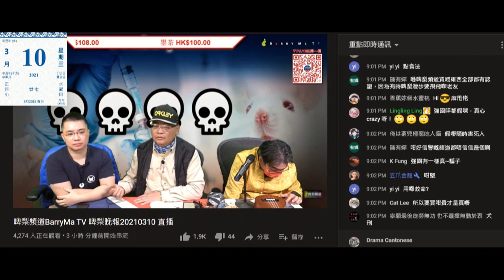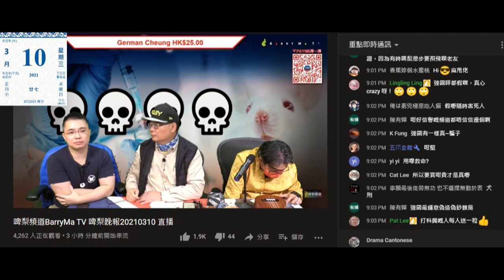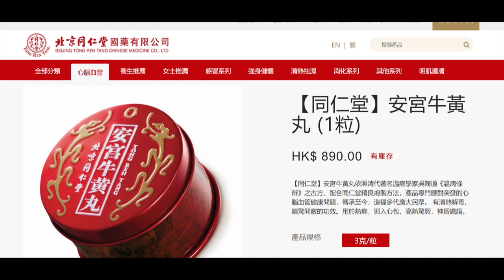20210310 啤梨晚報仆街沈四海帶風水豪呃腦殘睇風水占卦呃錢+鳩吹自己賣嗰隻北京牛黃丸先係真嘢，仲吹有官方教認真偽，人哋嗰隻係強國造假貨。之前已經出過圖印證仆街四海賣嗰隻明符其實係強國造假貨